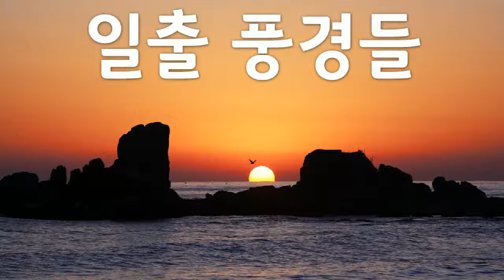일출 풍경들, 67장 일출 풍경 사진, 박종진 작가, 공유마당